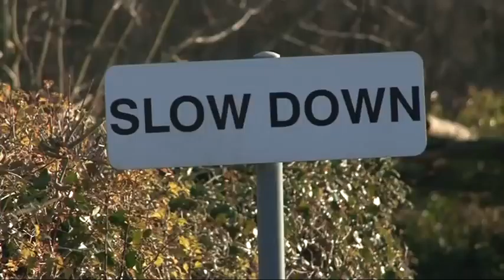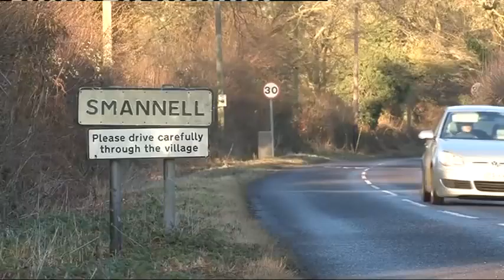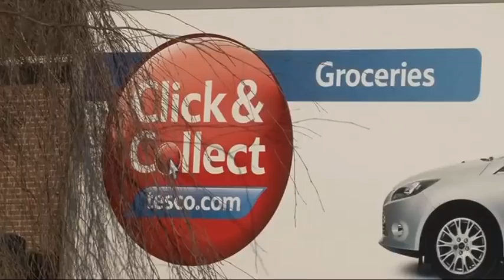Rural Broadband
People living in rural communities say they're being left behind because their connection to the internet is so poor. Many can't work from home, or do simple tasks like send emails or shop online.